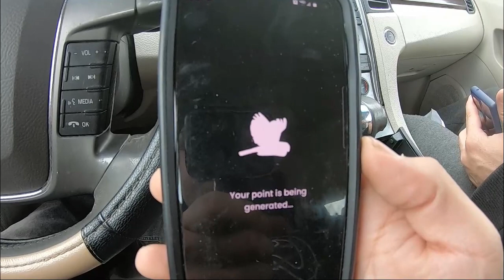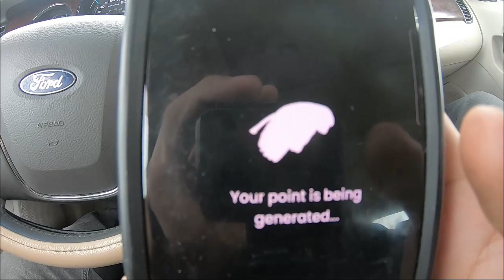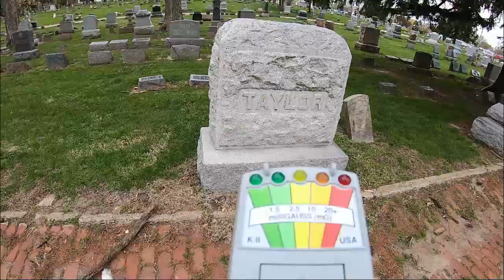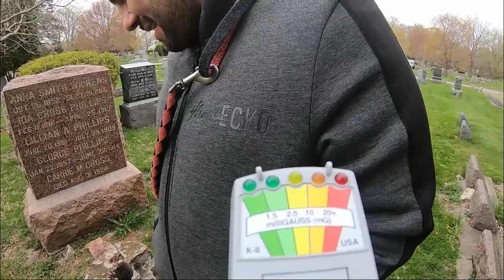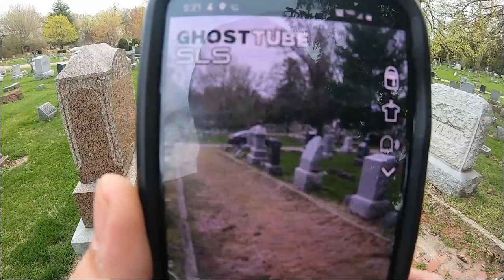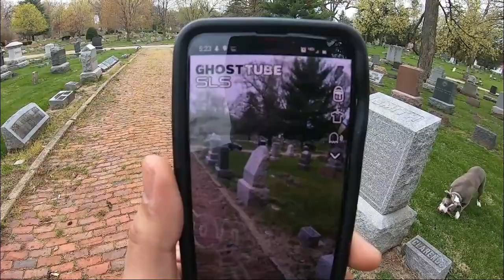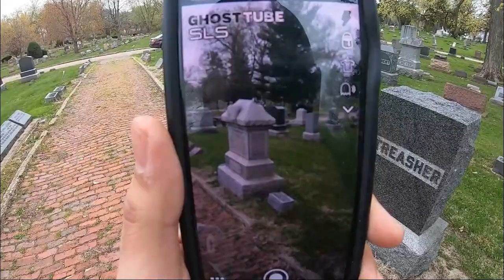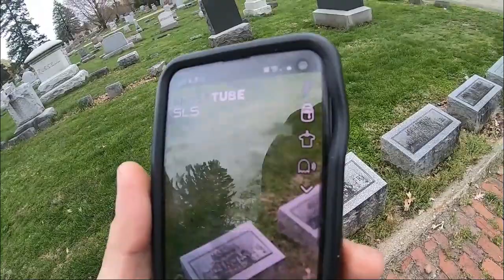First Randonauting Adventure Catches 3 spirits on the SLS Camera???!! MidWestMex Time!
My first time Randonauting with my cousin Drizzlepoppa and Emma his loving Pitbull! We set our first intentions ever for Scary & Funny. Come see what we discovered. Did we catch 3 spirits on camera??? Our first Randonaut adventure using the Randonaut App and it turns Paranormal!? Check out the MIDWESTMEX'S adventure and see what happened! If you have any intentions you want us to try put it in the comments! We'll try them out! Thanks for the support luv y'all!  Lemme know what ya think.

 Intro Video Credits by me and below.